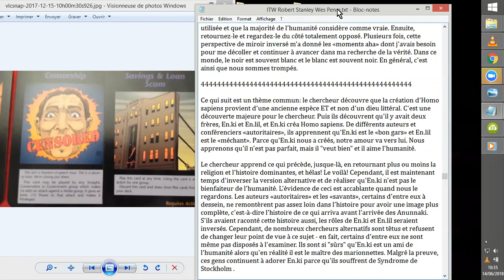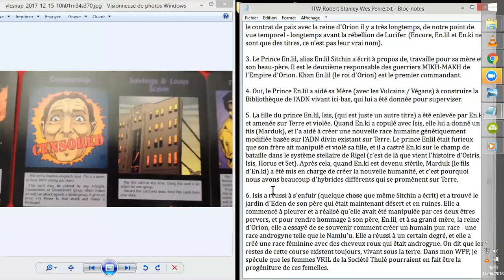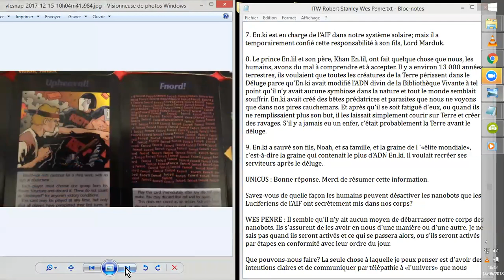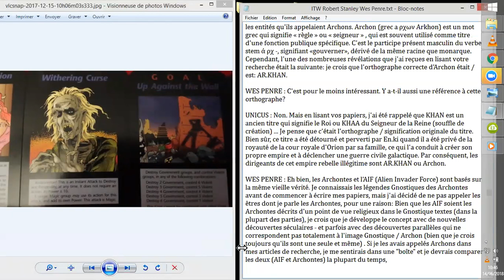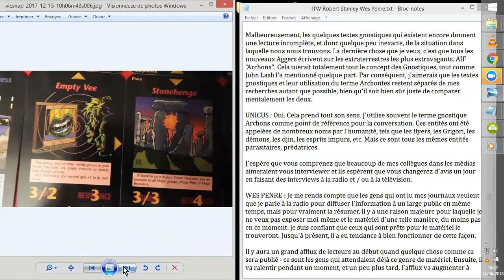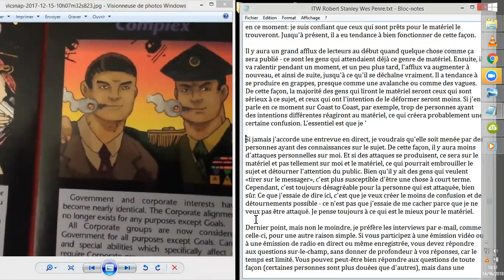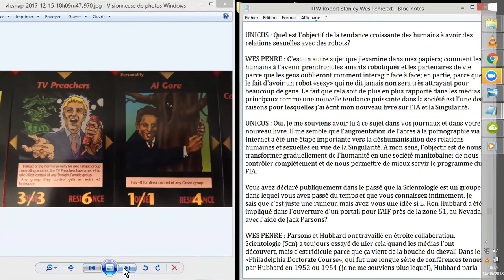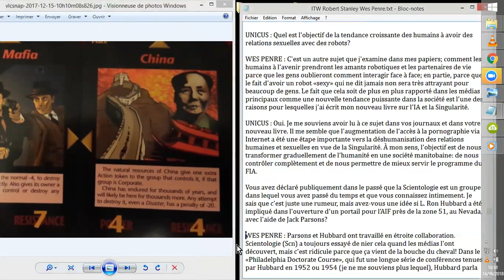Wes PENRE répond à Robert STANLEY #5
Robert Stanley, qui gère la RADIO UNICUS interviouwe Wes Penre notemment à propos des CAHIERS de WES PENRE, les WPP, Wes Penre Papers.